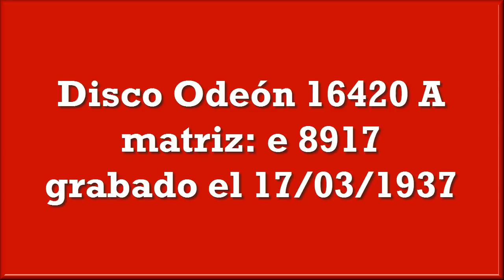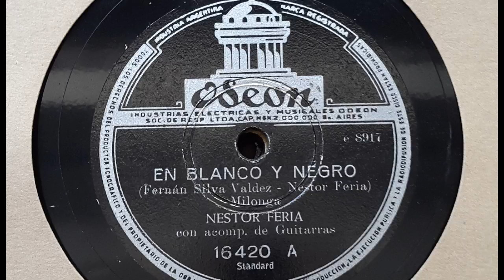Néstor Feria - En blanco y negro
Néstor Feria (intérprete)
En blanco y negro -milonga-